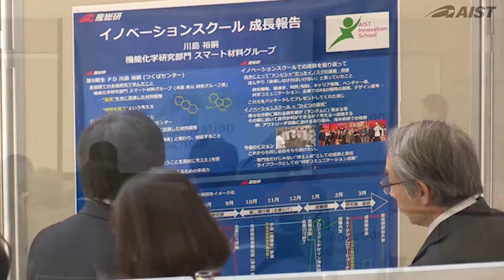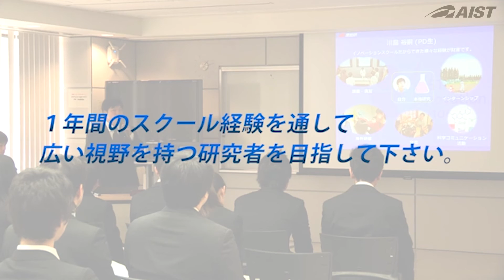産総研イノベーションスクール ポスドク（PD）生インタビュー（９期生編）【産総研公式】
産総研イノベーションスクールは、若手研究者・ボスドクのキャリアアップを支援する研究人材育成制度です。
平成26年3月に修了を迎えた9期生の川島さんに1年間のスクール生活についてお話を伺いました。